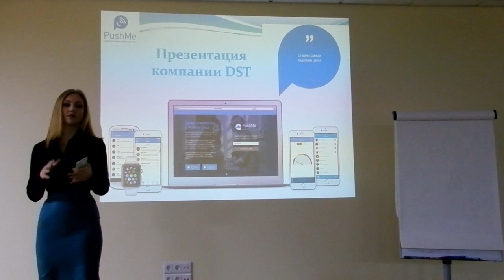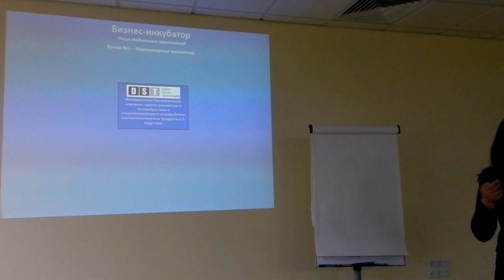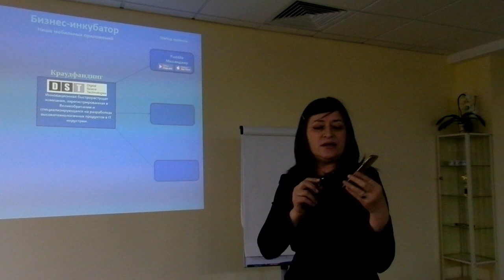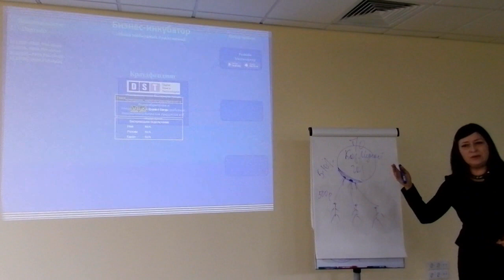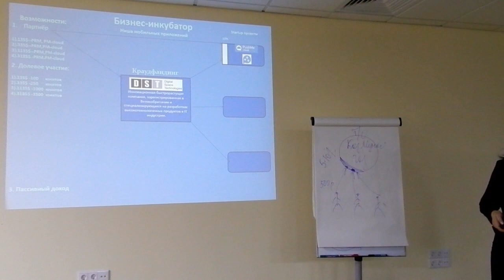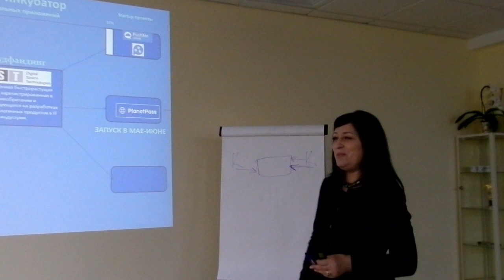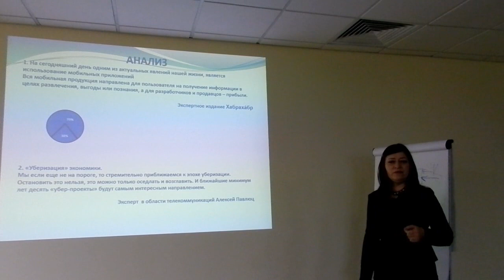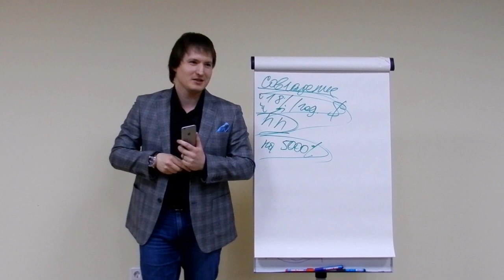Ирина Шлотова | Презентация компании | 11.03.2016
Что важнее знание или доверие?
Представляем вашему вниманию презентацию компании DST от бизнес-леди Ирины Шлотовой, которая за первые 6 месяцев работы с нуля (абсолютно не зная темы до этого) вышла на доходы свыше 70 Тыс $ в месяц!
Что ею двигало?
Абсолютное доверие к президенту компании Рустаму Авезову и видение, которым он с ней поделился.